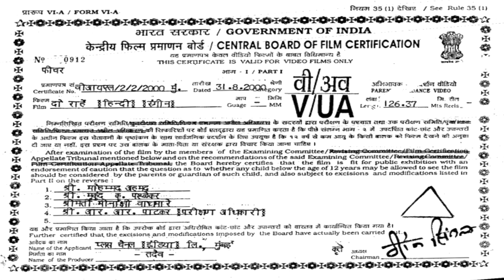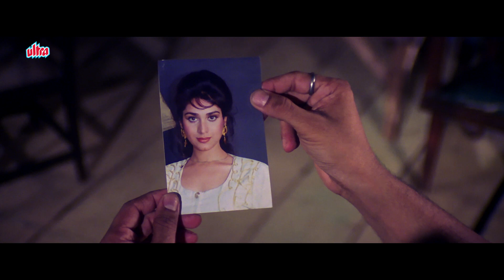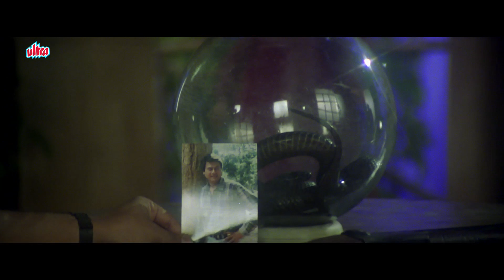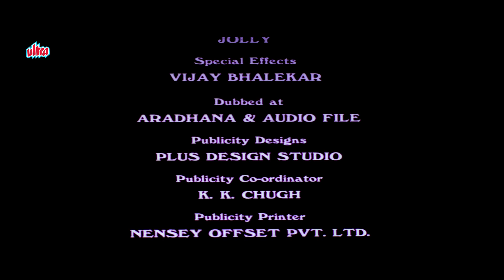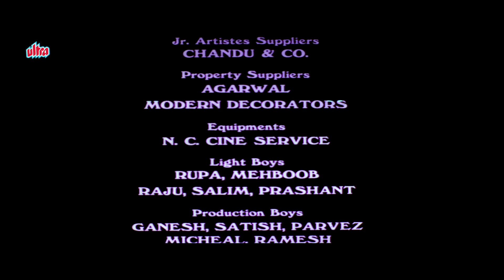Full Movie (HD) - दो रहें | Super Hit Blockbuster Full Movie in Hindi | New Bollywood Full Movie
Do Rahain - Meenakshi Sheshadri, Milind Gunaji, Kanwaljeet Singh - Full Movie - Ultra Filmy

An Investigative Tv Journalist And Her Cameraman Set Off To Look Into A Tribal Uprising And Interview The Leader. Before Their Journey Ends, They Find Themselves Falling For Each Other.

 ऐसे ही मजेदार और एक्शन मूवी देखकर आपका दिन बन जाएगा। निचे दिए गए लिंक पे क्लिक करें और देखें👇

At Filmy Duniya, we celebrate the magic of Bollywood with the finest action/romantic/comedy/thriller hindi full movies. Join us for a cinematic journey like no other!